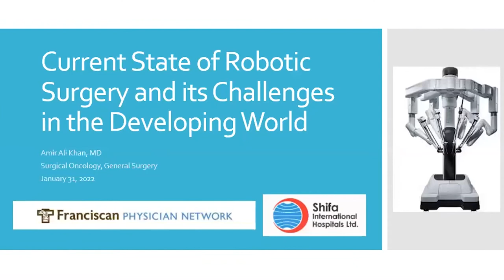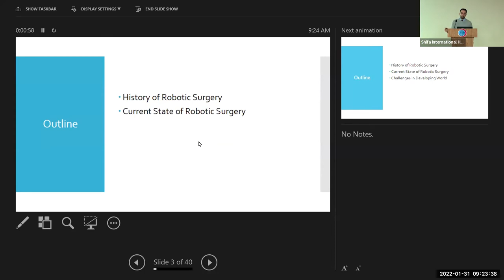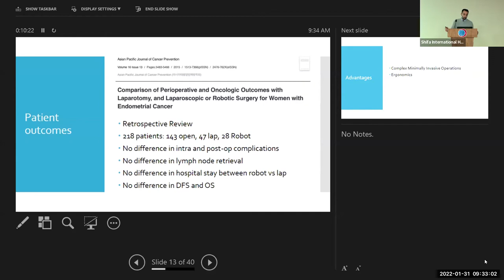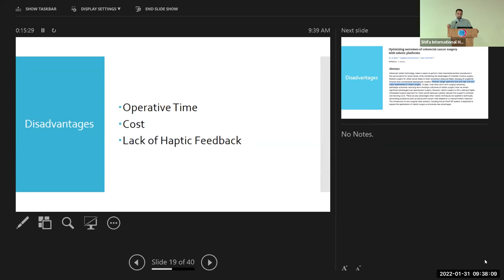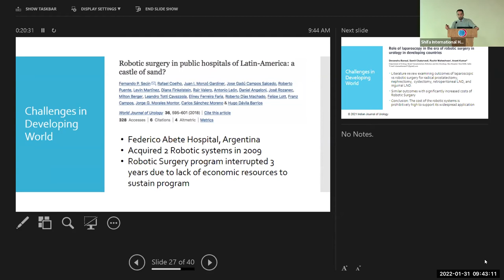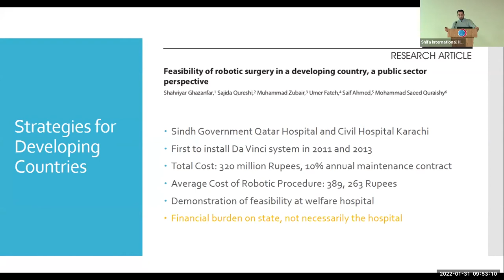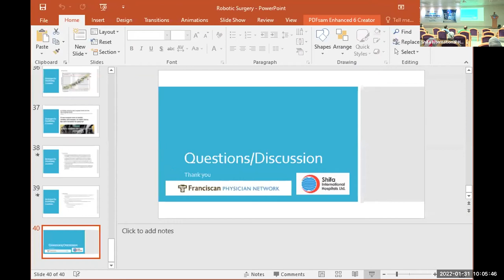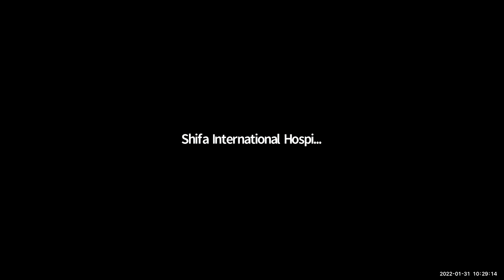Robotic Surgery Challenges in Developing Countries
DA guest lecture (hybrid format) titled as “Robotic Surgery - Challenges in Developing Countries” was held by SCOPE in collaboration with Department of Surgery, Shifa International Hospitals Ltd.

Dr. Arif Malik, Consultant General Surgeon, Shifa International Hospitals Ltd, Islamabad, Pakistan, gave an overview of the "rise of robots," followed by Dr. Amir Ali Khan, Surgical Oncologist & General Surgeon, Franciscan Physicians Network, Munster/Dyer, IN, USA, who gave a detailed presentation on the "current state of robotic surgery and its challenges in the developing world."

Dr. Khan shared his experience using Robotic Surgery, which allows surgeons to conduct a wide range of complicated surgeries with greater precision, flexibility, and control.

Dr. Khan welcomed the questions from the surgeons of different surgery and allied specialties.